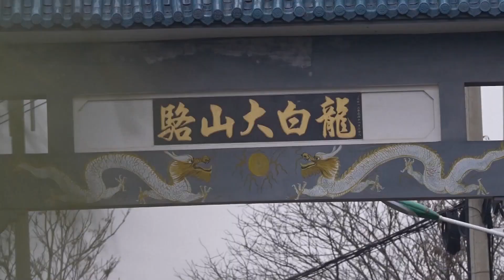Жители деревни Лошань встретили Новый год традиционным танцем возрастом 400 лет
Празднования в честь года Дракона продолжаются, однако новогодние традиции разнятся в Китае от региона к региону. Так, в деревне Лошань в Нанкине вот уже четыре тысячи лет приход весны встречают танцем дракона, который стал визитной карточкой этих мест.

В этом году длина Лошаньского дракона составила почти сто метров. Чтобы ритуальный танец выглядел одновременно лёгким и величественным, требуется поддержка не менее полутысячи человек. Другими словами, в этой деревне нет ни одной семьи, которая бы не участвовала в танце. Командная работа продолжается и после представления — нужно осмотреть реквизит и привести его в порядок.

Лошаньский танец хорошо знают не только в регионе, но и во всём Китае. В этом феврале в деревню съехалось множество гостей, чтобы вместе встретить и отпраздновать новый год.